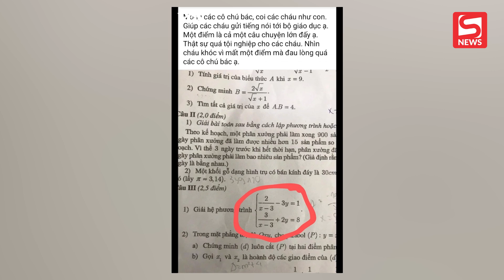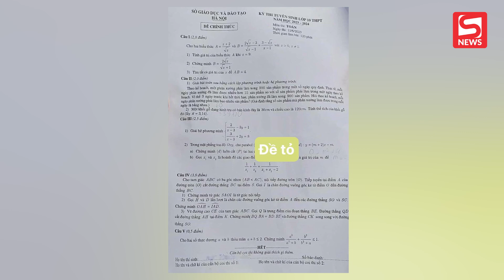Nhiều phụ huynh phản ánh đề thi Toán lớp 10 tại Hà Nội in mờ khiến học sinh nhầm lẫn